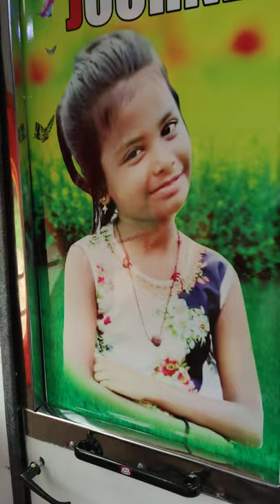TATA MAZDA MAHINDRA EICHER LEYLAND COACHVAN BODYBUILDING MINIBUS BUS LEDLIGHTE COACHVAN PU ART WORK